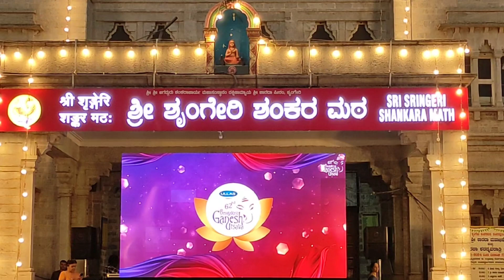ಶ್ರೀ ಗಣೇಶನ ಮಂಗಳಾರತಿಯ ಮಂಗಳಕರ ದೃಶ್ಯ; ಬೆಂಗಳೂರು ಗಣೇಶೋತ್ಸವ ಭಾಗ -4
ಆತ್ಮೀಯರೇ,
ಇದೊಂದು ನೀವು ನೋಡಲೇ ಬೇಕೆಂದು ದಾಖಲಿಸಿಕೊಳ್ಳಲಾದ ವಿಶೇಷ ದೃಶ್ಯಾವಳಿ. ಇದರಲ್ಲಿ ದೊಡ್ಡ ದೊಡ್ಡ ಗಾತ್ರದ ಪಂಚಾರತಿ,ನಾಗಾರತಿ ಹಾಗೆಯೇ ಗೋಪುರಾರತಿಗಳನ್ನು ಗಣೇಶನಿಗೆ ಬೆಳಗುವ ದೃಶ್ಯಾವಳಿಯಿದೆ.  ಹಾಗೆಯೇ ಆರತಿಗೆ ಹಿನ್ನೆಲೆಯಾಗಿ ನೂರಾರು ಡೋಲು ಹಾಗೂ ಢಕ್ಕೆಗಳನ್ನು (Drums) ಮಹಿಳೆಯರು ನುಡಿಸುವುದನ್ನು ಕಾಣುತ್ತೇವೆ. ಈ ದೃಶ್ಯವೇ ಮೈನವಿರೇಳಿಸುವಂತಿದ್ದು ಅತ್ಯಪೂರ್ವವಾಗಿದೆ!!

ಹಾಗೆಯೇ ಈ ಗಣೇಶೋತ್ಸವದ ಇನ್ನಿತರ ದೃಶ್ಯಾವಳಿಗಳು ಈ ಕೆಳಗಿನ ಯೂಟ್ಯೂಬ್ ಕೊಂಡಿಗಳಲ್ಲಿದೆ:-

ದಯವಿಟ್ಟು ಎಲ್ಲವನ್ನೂ ನೋಡಿ ಆನಂದಿಸಿ.

ನಿಮ್ಮ ಆಪ್ತೇಷ್ಟರಿಗೂ ಇದನ್ನು FORWARD ಅಥವಾ SHARE ಮಾಡಿ ಅವರಿಗೂ ಇದರ ದರ್ಶನ ಭಾಗ್ಯ ಕರುಣಿಸುವ ಕೃಪೆ ಮಾಡಿ.

🙏ಧನ್ಯವಾದಗಳು 🙏
🙏 ಜೈ ಶ್ರೀರಾಮ್ 🙏